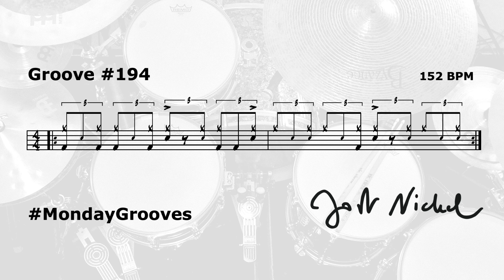Jost Nickel - MondayGrooves No. 194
MondayGrooves No. 194
➡️ I love the two bass drum strokes before the snare accent on 4+ (the last triplet in bar 1).
➡️ Half-time shuffle no. 8 in this series💥
➡️ Notation? In the 2nd half of the video.